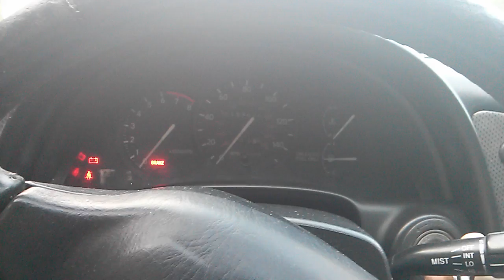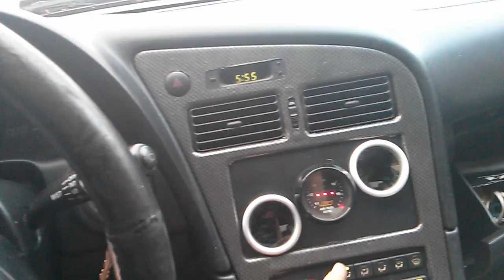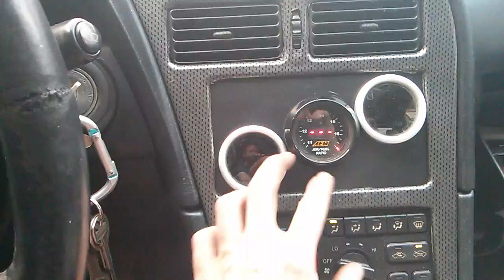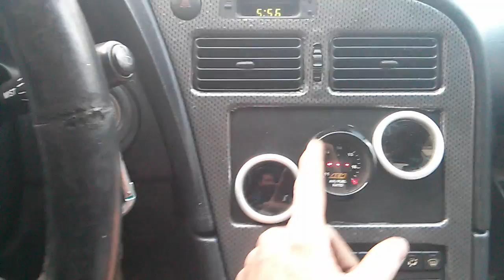3sgte swapped Celica first run!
This is within the first couple hours of the first run. Had to adjust some air/fuel ratios at idle and check it for leaks before making a video.